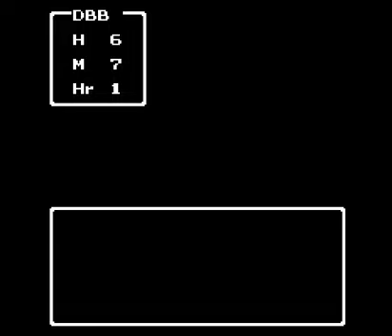One Life: #96 Dragon Warrior 3 (NES)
From 1992 Enix's Dragon Warrior 3. Part of IGN's top 100 NES Games of all time.

Sorry for the abrupt ending only thought I had 15 minutes. I've since learned I'm able to upload videos longer then 15 minutes.